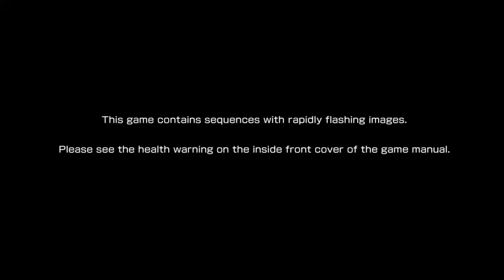Let's Post This!